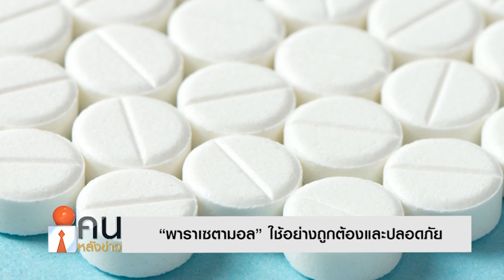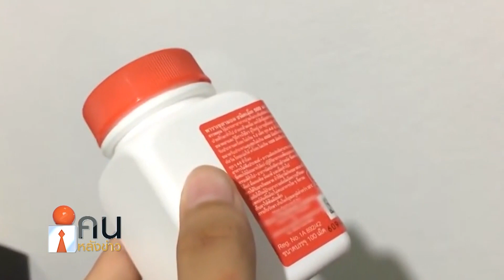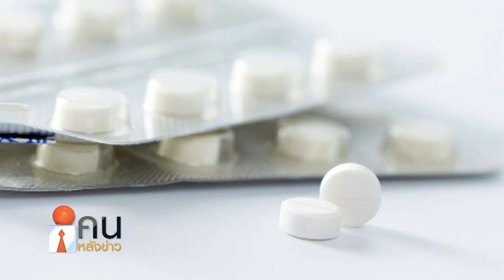"พาราเซตามอล"ใช้อย่างถูกต้องและปลอดภัย